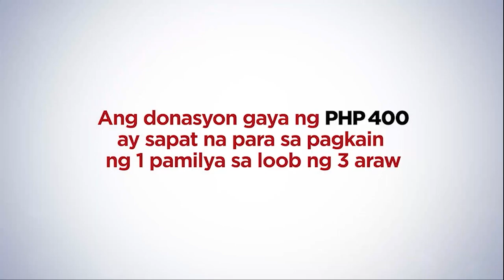Ang Panawagan ng Surigao mula kay Charlie Dizon | Tulong-Tulong sa Pag-ahon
BANK NAME: BDO
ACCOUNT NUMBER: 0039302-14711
SWIFT CODE: BNORPHMM

BANK NAME: BPI
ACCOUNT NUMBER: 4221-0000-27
SWIFT CODE: BOPIPHMM

BANK NAME: PNB
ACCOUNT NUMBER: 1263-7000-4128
SWIFT CODE: PNBMPHMM